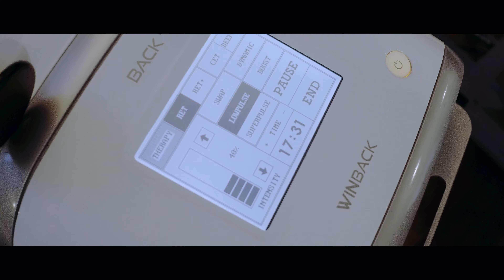SPOT 2 ponti modifiche helios 2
modifiche con immagini nuove